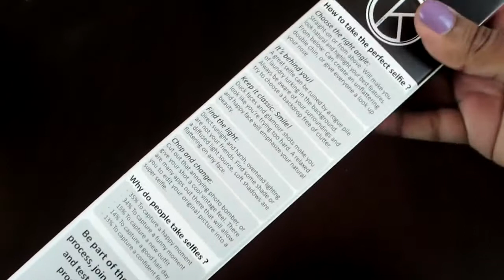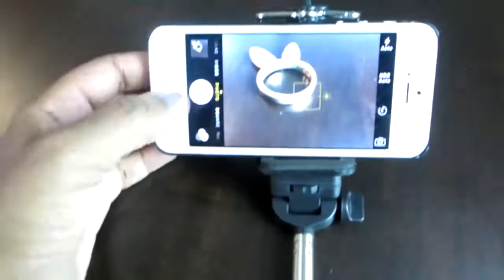Palo para selfies: ¡nuestro favorito!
¿Vives en España? 🇪🇸
🛒 Únete a nuestro canal de Telegram: